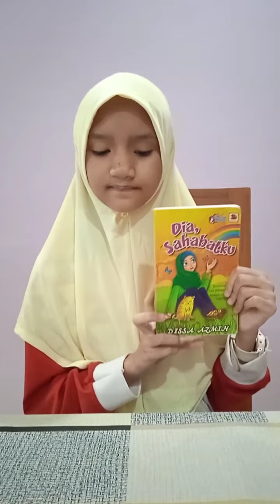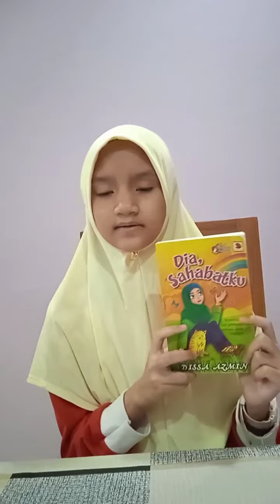NILAM BM SK TAMAN IMPIAN EMAS TAHUN 2022